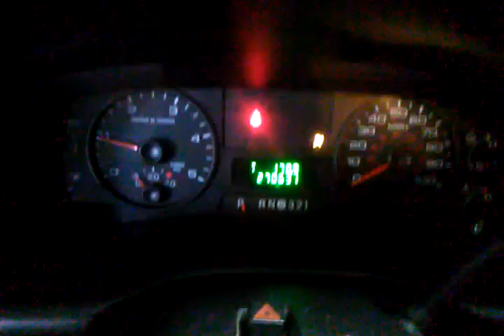2005 F250 6.0 coldstart 1-29